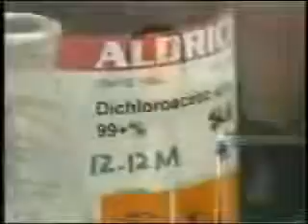Cure For Cancer Found In Canada - Dichloroacetate (DCA)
One of the most feared things a doctor could tell you, is that you have cancer. What if the cure was readily available? Better yet, what if it only cost pennies?!

Here's a video ripped from TV showing the drug that could potentially save millions of lives.